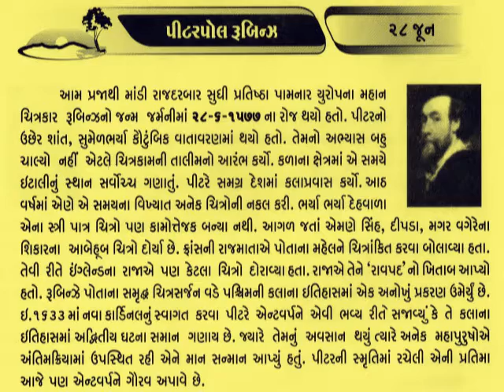28 JUNE Peter Paul Rubens_આજનો દિનમહિમા- L V JOSHI, JUNAGADH@vasant teraiya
Sir Peter Paul Rubens ( 28 June 1577 – 30 May 1640) was a Flemish Baroque painter. A proponent of an extravagant Baroque style that emphasized movement, colour, and sensuality, Rubens is well known for his Counter-Reformation altarpieces, portraits, landscapes, and history paintings of mythological and allegorical subjects.

In addition to running a large studio in Antwerp that produced paintings popular with nobility and art collectors throughout Europe, Rubens was a classically educated humanist scholar and diplomat who was knighted by both Philip IV of Spain and Charles I of England.